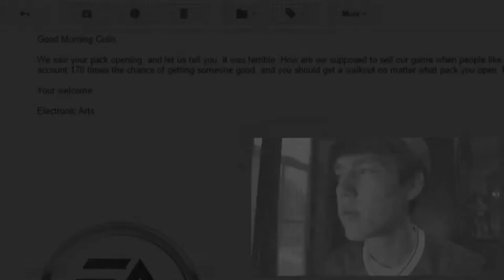DISS TRACK @ColinUniverse Feat. Fuego | JeffyP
ColinUniverse boutta take this L